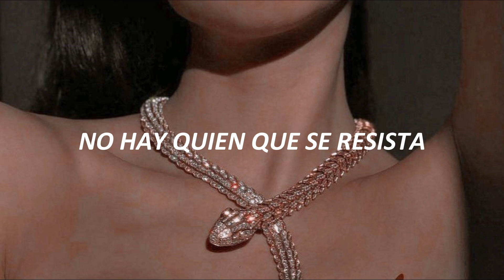Cámara Increíble, Pantalla Increíble - Denise Rosenthal (Letra completa)